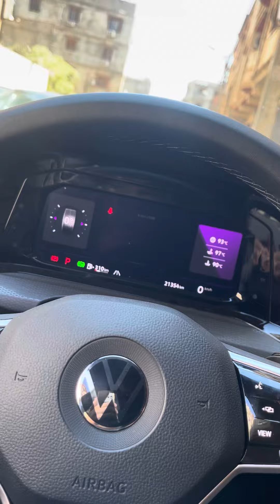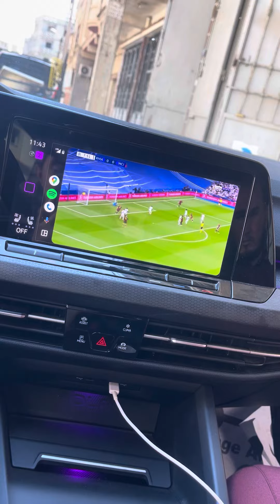Golf 8 GTD Reparation Problem Cockpit Noir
Volkswagen Golf 8 GTD 2022 🔥

-Reparation Problem Ecran Noir du Virtuel Cockpit ✅

Exterieur :
-Possibilitè eteindr feux de croisement en mode AUTO est voiture en roulant
-Feux de jour allumer en possition 0
-Possibilitè utiliser Clè est moteur en Marche
-Appel Des phares Avec les Anti-Brouillards
-Anti-Brouillard Côté de braquage
-Alarme Anti-antrution
-Confirmation Bip Sonos

interieur :

-Lane Assist avec memoire
-Menu Activation/Dèsactivation Feux de jour
-Ajouter View Golf 8 R
-Ajouter view Tout Terrain
-Affichage Couple moteur
-Affichage Angle de braquage
-Allumage progressif de l’eclairage interieur
-Suppression Alarme ceinture
-Quantité d’appoint
++Activation YouTube et Possibilité Rechercher Sur Google sur Écran Original 🥰

Client Très Statisfait 😁

📍Maps (Moussaoui Scanner Auto)

مرحبا بكم 🥰